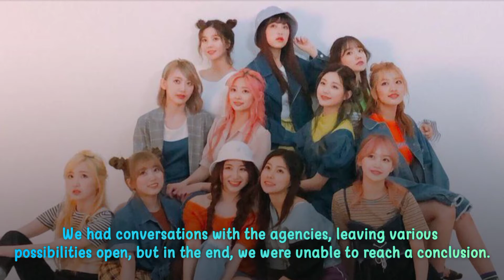CJ ENM Confirms IZ*ONE’s Reunion Will Not Be Happening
CJ ENM has confirmed that IZ*ONE‘s reunion that was being discussed will not be happening

For promotional use: